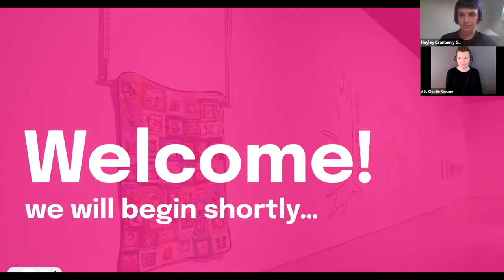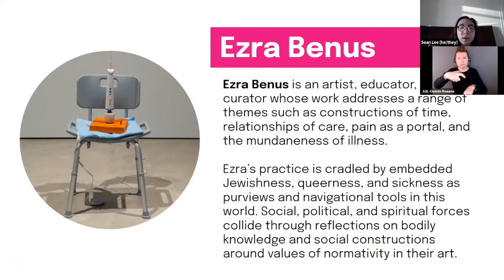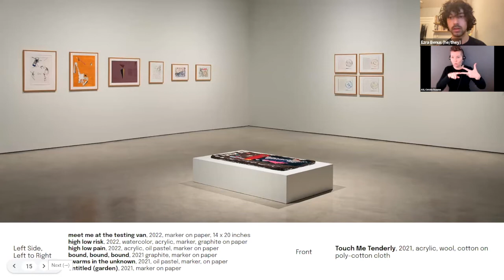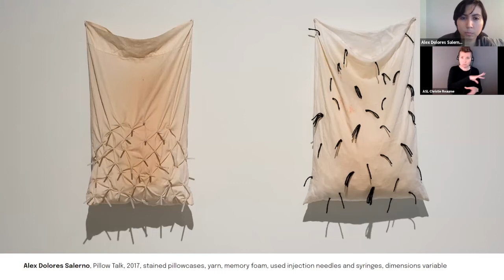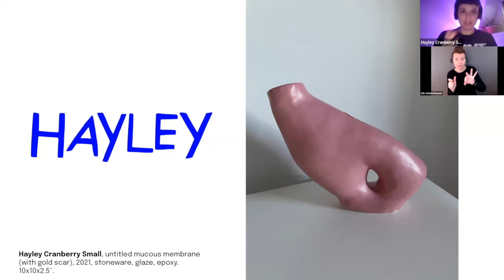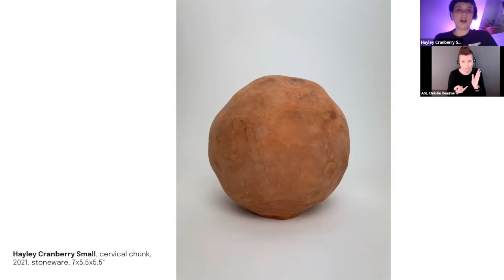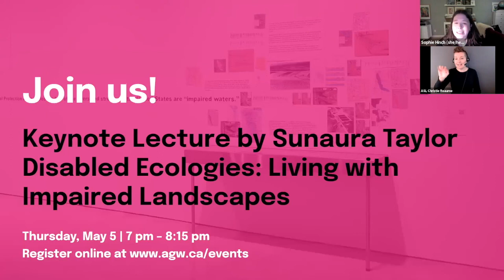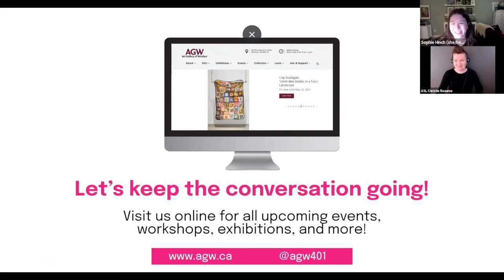Entwining Social Justice with Social Policy: Empathy in our Pandemic Environment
Moderated by Sean Lee
Artist participants: Ezra Benus, Hayley Cranberry Small and Alex Dolores Salerno.

COVID-19 has foregrounded a number of ways that ableism is deeply embedded in public policy, and mainstream culture. From eugenic triage protocols, to neglectful long term care homes and inadequate supports for disabled folks, the hashtag MyDisabledLifeIsWorthy illuminates the ways disabled people are constantly under attack. In facing the failures of public policy, disabled people have been helping one another survive this pandemic in innovate and caring ways – with disabled mutual aid providing support when none other is given. Artists Ezra Benus, Alex Dolores Salerno and Hayley Cranberry Small explore the nuances of their works to consider how concepts of care, social policy, and social justice are entwined by bringing their intersectional lived experiences navigating a world built without them in mind. Each artist will give a 10-minute presentation on their work by sharing their screen on Zoom, and this will be followed by a Q&A led by Sean Lee, Director of Programming at Tangled Art + Disability.

Sean Lee is an artist and curator exploring the notion of disability art as the last avant-garde. Orienting towards a “crip horizon”, he is interested in the transformative possibilities of crip community building and accessible curatorial practices that desire the ways disability can disrupt. Sean holds a B.A. in Arts Management and Studio from the University of Toronto, Scarborough and is currently the Director of Programming at Tangled Art + Disability. In addition to his role at Tangled, Sean is an independent lecturer, speaker, and writer adding his insights and perspectives to conversations surrounding Disability Arts across Canada, the United States and internationally. Sean currently sits on the board of CARFAC Ontario, Creative Users Projects, and is chair of Toronto Art Council’s Visual Arts / Media Arts Committee and a member of the Ontario Art Council’s Deaf and Disability Advisory Group.

Ezra Benus is an artist, educator, and curator whose work addresses a range of themes such as constructions of time, relationships of care, pain as a portal, and the mundaneness of illness. Ezra’s practice is cradled by embedded Jewishness, queerness, and sickness as purviews and navigational tools in this world. Social, political, and spiritual forces collide through reflections on bodily knowledge and social constructions around values of normativity in their art.

Alex Dolores Salerno is an interdisciplinary artist based in Brooklyn, NY. Informed by queer-crip experience, they work to critique standards of productivity, notions of normative embodiment and the commodification of rest. Beds and bedding are some of their primary materials which allow them to explore the bed as a site of care, collectivity and protest, and redefine what is typically considered to count as “work”. Salerno’s practice embraces slowness, and they argue that to celebrate diverse bodyminds requires a reconfiguration of value and time away from capitalist frameworks.

Hayley Cranberry Small is a ceramicist and urban planner based out of New York City. Her work explores themes including the body, the sick/chronically ill experience, and the relationship between humans and their environment. Many of Hayley’s ceramic pieces represent the self abstractly, each work a synecdoche that highlights one part of her identity. Her ceramic depiction of illness is often juxtaposed with the delicate form and flow of each vessel, recognizing the body's natural beauty and imperfections. Hayley is the founder and curator of Lutte Collective, a space for disabled and chronically ill artists.

Art + Disability Mini-Symposium in support of the exhibition, Crip Ecologies: Vulnerable Bodies in a Toxic Landscape curated by Amanda Cachia.

This Mini-Symposium is presented by the Art Gallery of Windsor; Tangled Art + Disability; Health Equity and Social Inclusion Interdisciplinary Research Group; School of Disability Studies at X University; and the Disability Studies Program, School of Social Work, University of Windsor.

ASL Interpretation provided by CLR Interpreting.